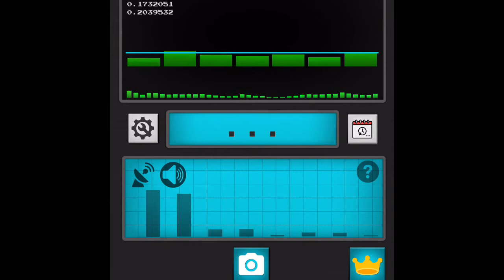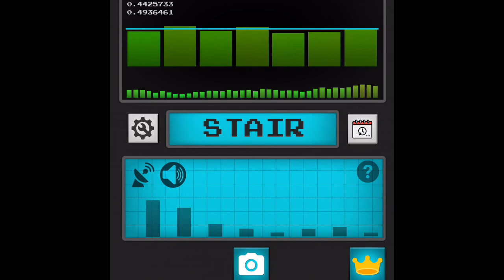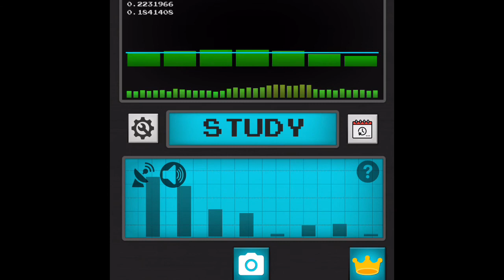My Movie 110